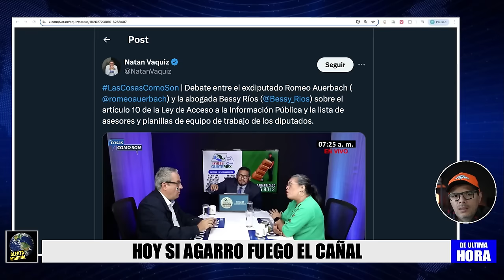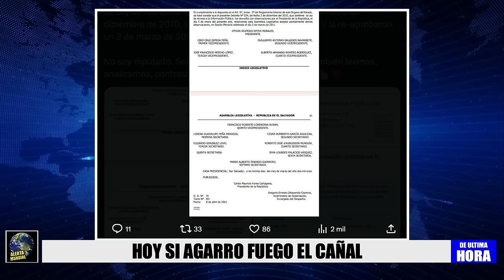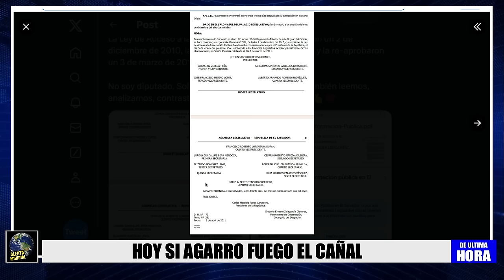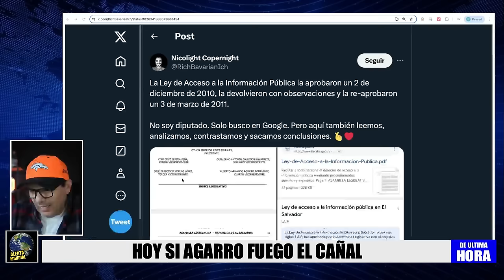SE AG4RR4R0N, LE DIO HASTA PARA LLEVAR, NO SE LO ESPERABA! (A FAVOR Y EN CONTRA DE DIPUTADOS)